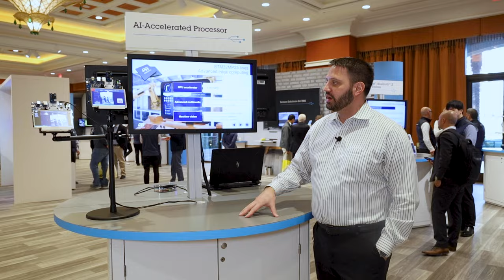ST at CES 2024 — Introducing our newest MPU with AI accelerator: STM32MP2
ST’s latest processor, the STM32MP2 combines a powerful 64-bit Arm® Cortex® A core
with AI, multimedia, and graphics acceleration. This demo shows face recognition in a
video doorbell application.
• STM32MP2 microprocessor with AI, multimedia, and graphics acceleration.
• High-performance, industrial grade, Linux-based microprocessors